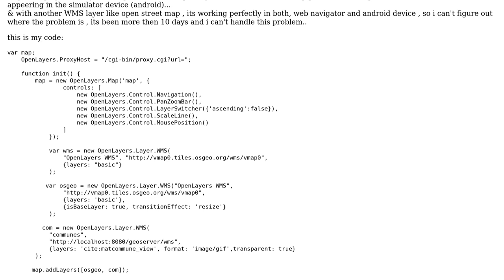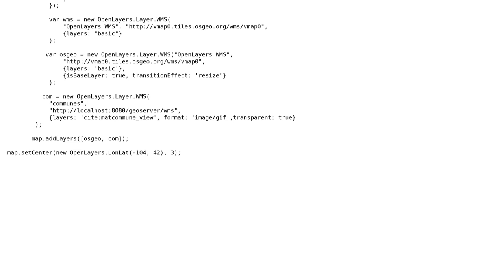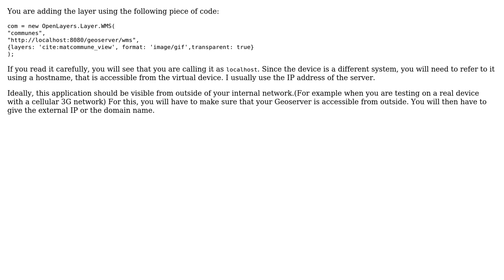GIS: display WMS layer from geoserver in mobile app with openlayers mobile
With thanks & praise to God, and with thanks to the many people who have made this project possible! | Content (except music & images) licensed under CC BY-SA | Music | Images & others | With thanks to user PolyGeo user Devdatta Tengshe user Ben Ayoub and the Stack Exchange Network Trademarks are property of their respective owners. You are responsible for your own actions.